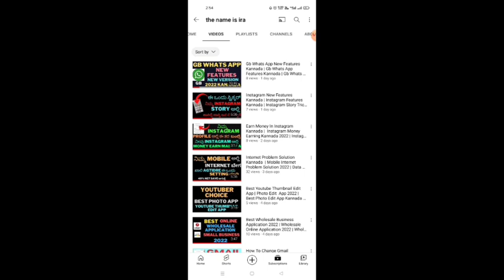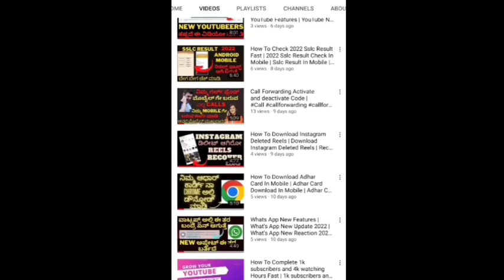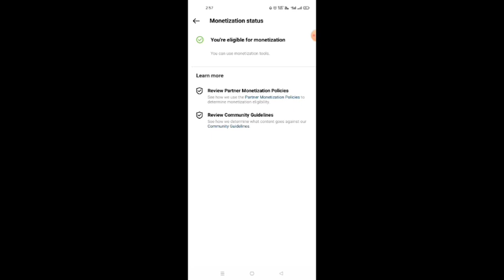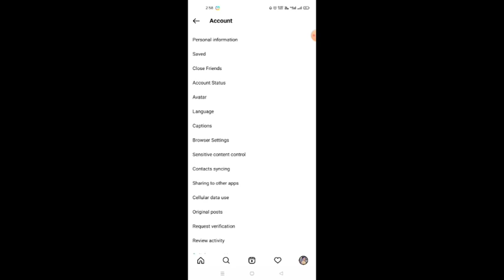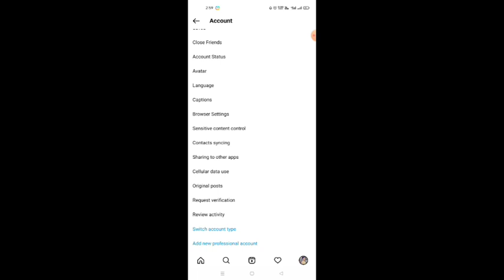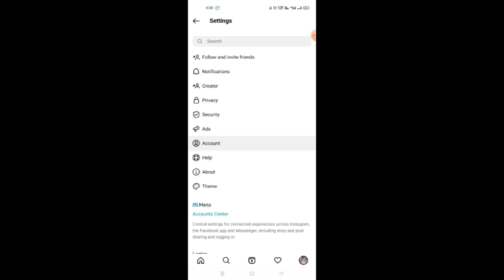Earn Money In Instagram Kannada | Instagram Features Kannada 2022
Earn Money Instagram  Kannada | Instagram Money Earn Kannada | Instagram Features Kannada 2022